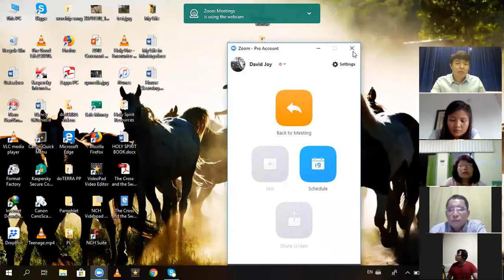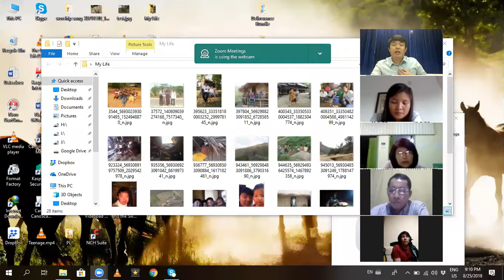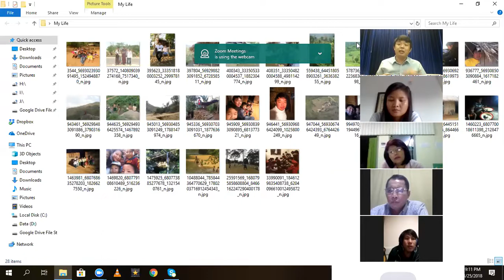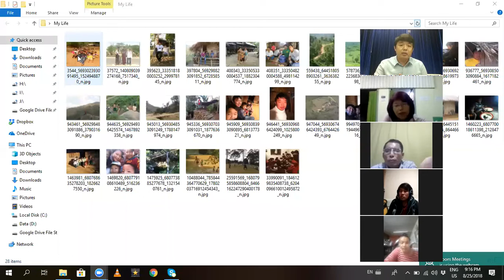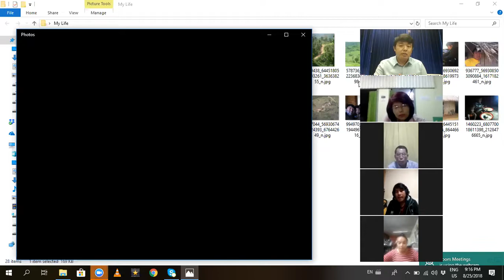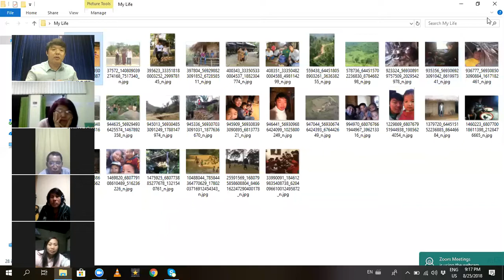၁၆။ မ်က္ႏွာသာရျခင္း၌ႀကီးထြားရန္နိယာမမ်ား ပထမပိုင္း - အပိုင္းငယ္ ၂ (Dr. David Joy)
ဘုရားသခင္၏မ်က္ႏွာသာ - သင္ခန္းစာ ၃ - အပိုင္း ၂